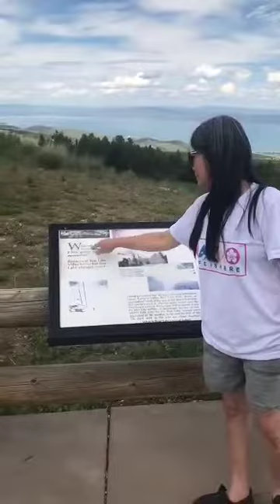Summer trip to Bear Lake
Drove to beautiful bear lake for viewing and enjoying myr self at the Lake